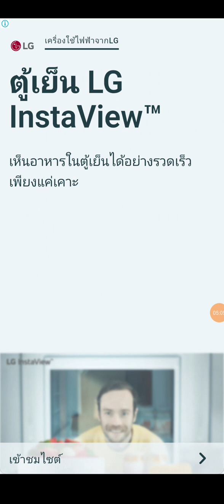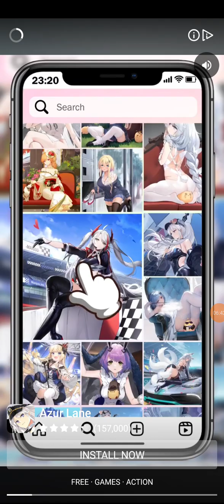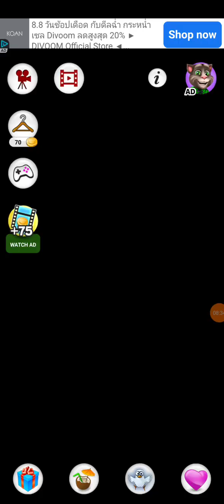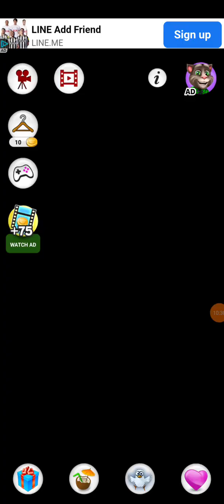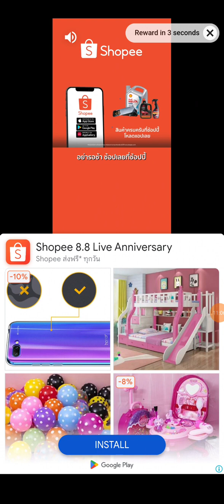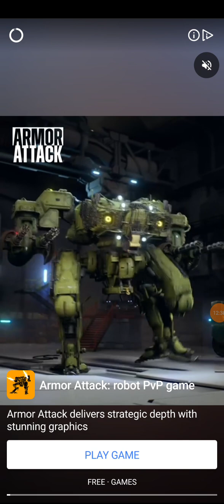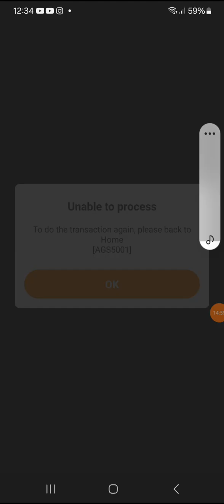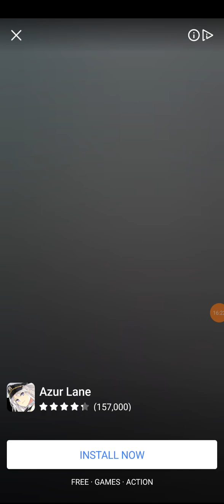I play Talking Angela Angela is so cute!😍🥰Part 1.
Hello guys. My name is Wendy Takashi! What's up, WendyGamingG Partner! Today, We play Talking Angela, Angela is so cute, Part 1 guys! Please subscribe to my YouTube Channel Wendy Life Studio Tube WendyGamingG Partner and Don't forget to click on thumb ups for more videos on YouTube Channel!😍🥰🥰Thank you so much fun,We love you so much for watching!🥰